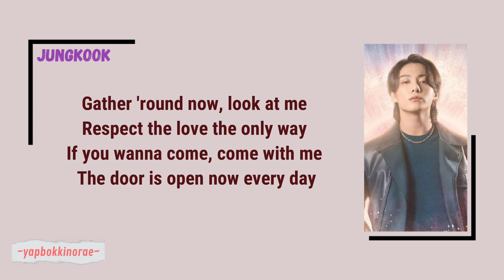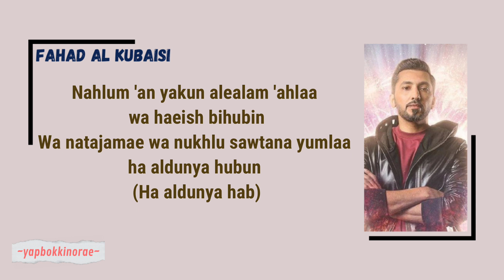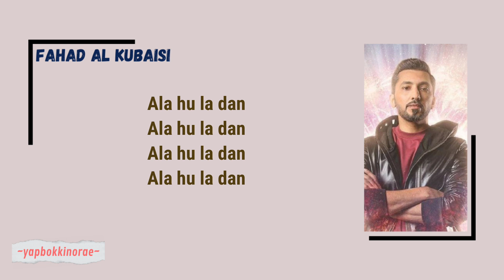Jungkook Ft Fahad Al Kubaisi - Dreamers (FIFA World Cup Qatar 2022 OST) Lyrics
Title   : Dreamers
Artist : Jungkook Ft Fahad Al Kubaisi